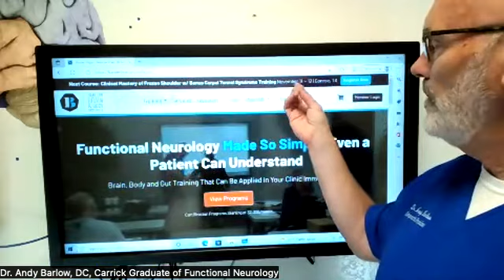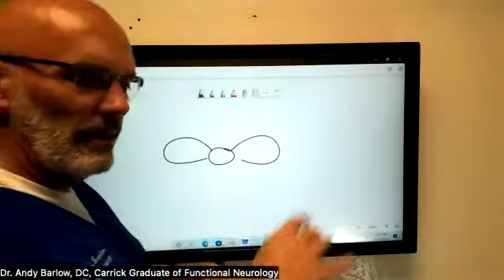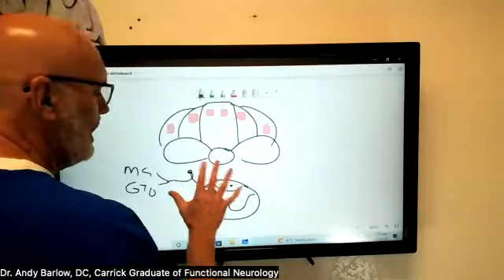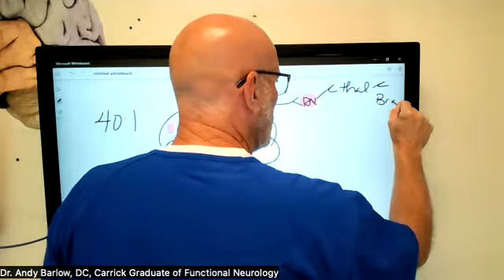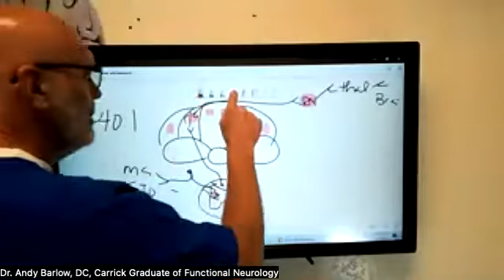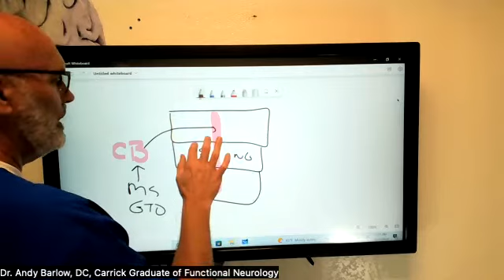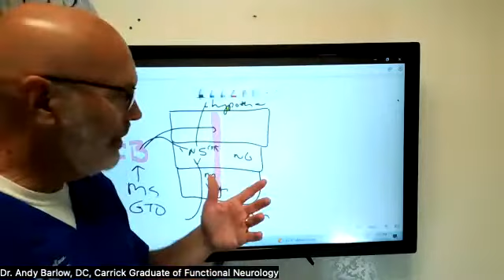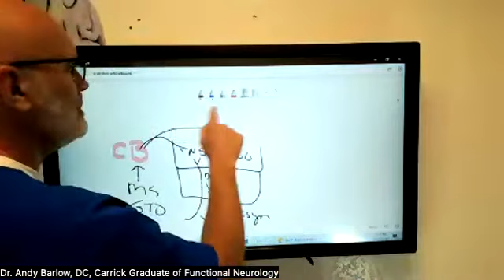Frozen Shoulder and it’s negative impact on Brain Function.